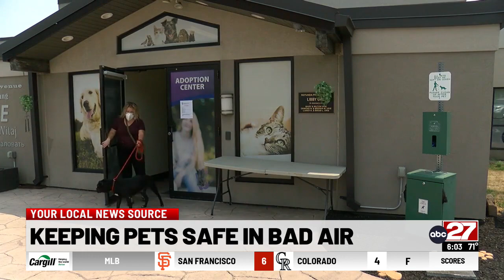Keeping pets safe under air quality alerts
Smoke from wildfires in Canada has been hanging over the Midstate, sparking air quality alerts and potentially dangerous conditions. The bad air is not just a problem for people, however. It can also be a major hazard for our four-legged friends.